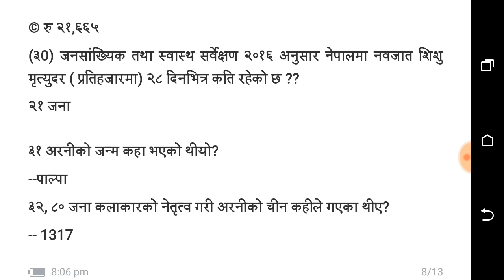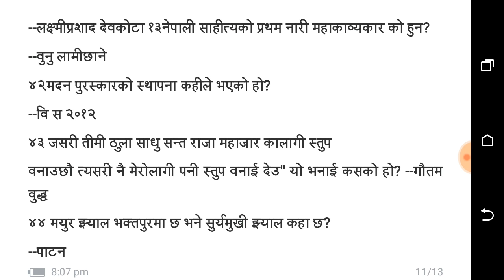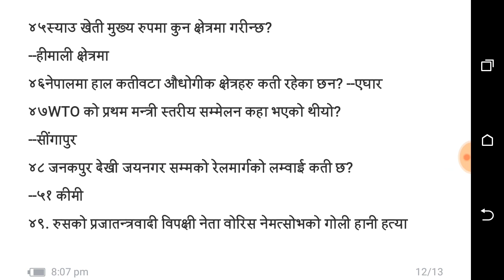Subba 2500 question in 50 Days (part 5)